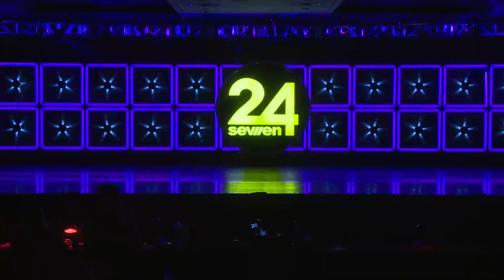Ryan Buggle - Shadow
Age 9 Mini Contemporary Solo
Choreography: Tara Carroll
Prodance Academy
24Seven Meadowlands 2020

Instagram & Tumblr: @carmodance